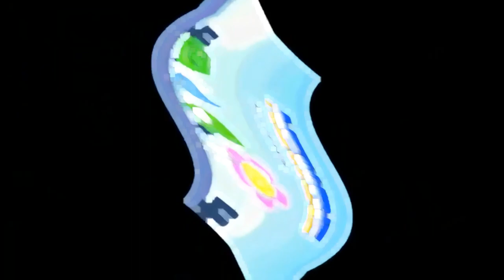newbie alliance jingle effects In G Major 4 2.0